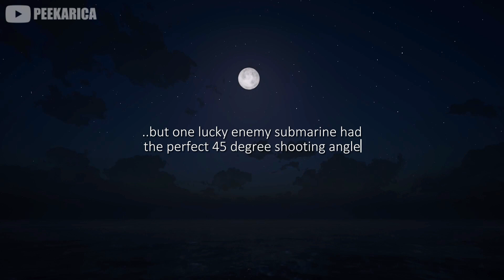Maranic's sinking in May 2019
🔔 Discover amazing content on this channel that will surprise and inspire you! 🔔

🎬 What is this channel? It’s a YouTube channel dedicated to fascinating artwork about Blockland (Classic Mod), Peekarica, fiction ocean liners, Minecraft and much more!

The 43,500 GRT ocean liner Maranic was called up - like any other ship - to take part in the war against the Axis powers in the Second Global War (former known as the Third Blocklox War from January 2019). Unlike her sisters, Maranic ran out of luck on 18 May 2019 when she was torpedoed twice by an enemy submarine.

Within 23 minutes she sank, but lots of soldiers and crew members managed to get into the lifeboats safely. The ones that didn't got in time to the lifeboats, died in the cold water. Many researches have proven that if the ship held out a little longer, more lives could have been saved with lowering more lifeboats. The sinking just went too fast to get every lifeboat from the ship.

This video took a long time to create. Something had to be done to make another outstanding video again for the first time in years..

0:00 Intro and last sunset of 17 May
1:00 The final hours
1:25 The U-boat attack on Maranic
2:02 The sinking
2:35 The final whistle to abandon ship
2:48 Maranic takes an unexpected plunge
3:45 Maranic's final plunge
4:34 Maranic sinks
4:59 Rescue for the survivors